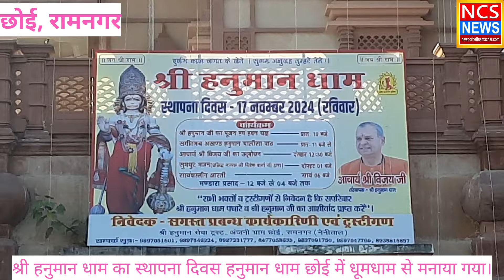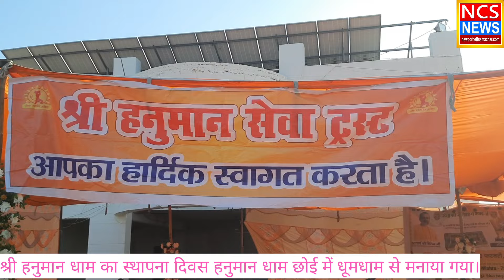श्री हनुमान धाम का स्थापना दिवस हनुमान धाम छोई में धूमधाम से मनाया गया।